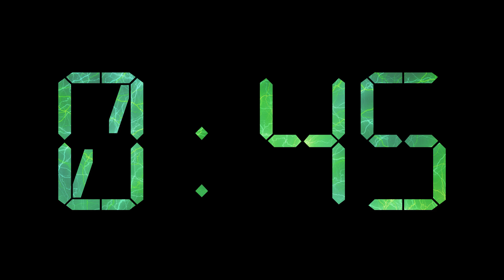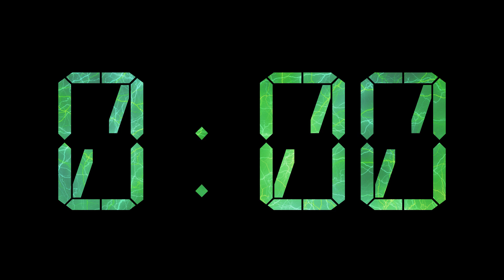Electric LCD Countdown Timer | Green | 5:00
This 5 minutes countdown timers jumps off the page. The numbers are a digital LCD font masking a green electricity background.